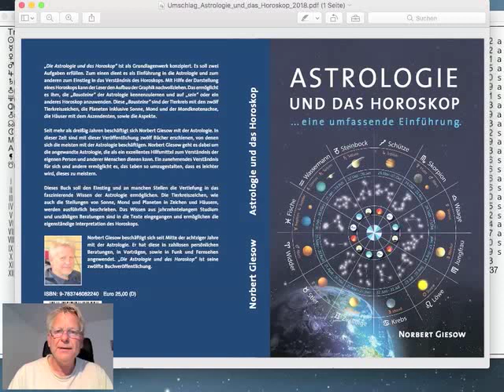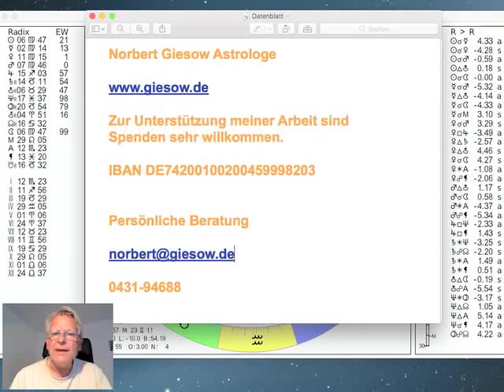Tageshoroskop Mittwoch 28. August 2019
und präsentieren das Tages-Horoskop vom 28. In der Nacht zum Freitag wechselt er in die Jungfrau, wo es dann Freitag Mittag zum zweiten Neumond im August 2019 kommen wird. Merkur wechselt morgen früh vom Löwen in die Jungfrau, Mars steht im Trigon zu Uranus, mehr dazu im Video...